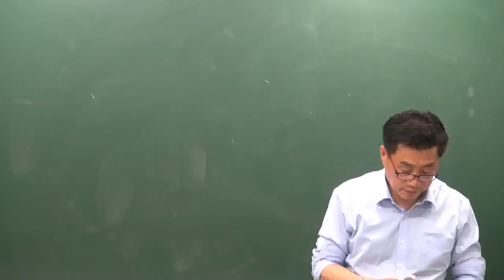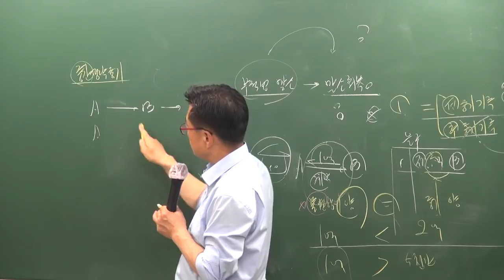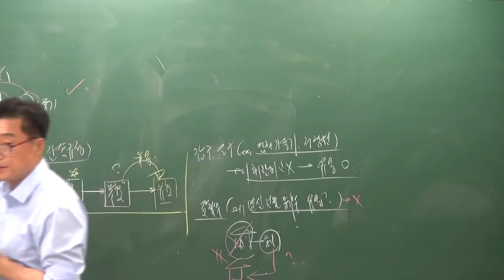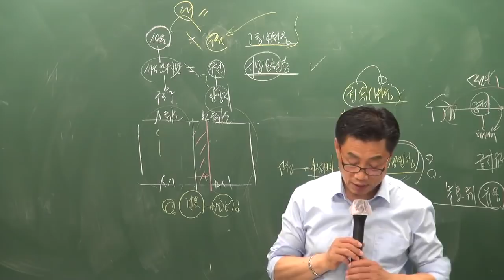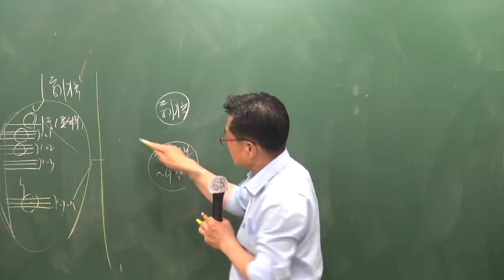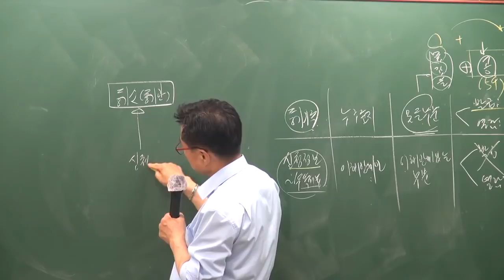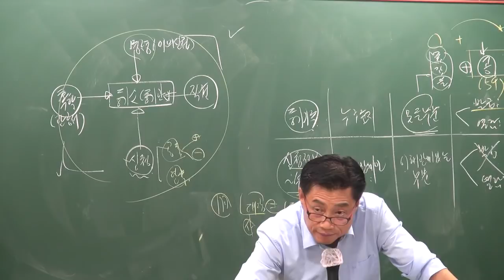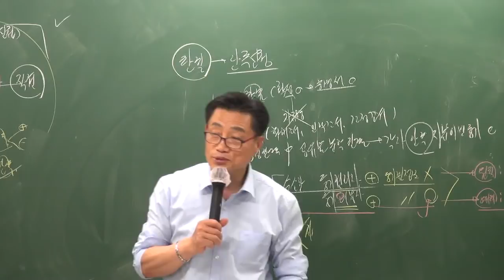[공전무] 2019년 공인중개사 부동산공시법 심화이론 6-9